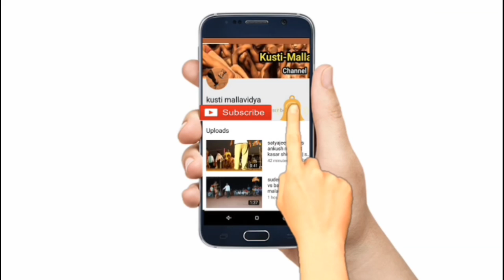अतुल पाटील ची संतोष दोरवड वर आकडी डावावर मात | सह्याद्री कुस्ती मैदान कराड